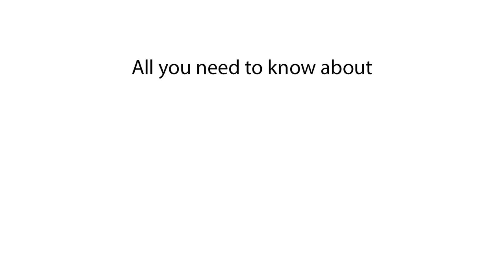Big Bread Energy - meaning | What does Big Bread Energy mean? Slang definition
In this video, we explore the meaning of Big Bread Energy and explain what this slang term means. If you've come across the phrase and wondered, what does Big Bread Energy mean, you'll find the full definition and explanation here.

This video covers the slang phrase Big Bread Energy and explains its meaning. Learn how Big Bread Energy refers to having a powerful or confident vibe centered around financial success. Discover how this term is used in social media to represent wealth or abundance.

What does Big Bread Energy mean?
Big Bread Energy meaning
Big Bread Energy definition
What is Big Bread Energy?
Explain Big Bread Energy
Big Bread Energy phrase
Big Bread Energy slang
What does Big Bread Energy mean in slang?
Big Bread Energy explained
Definition of Big Bread Energy